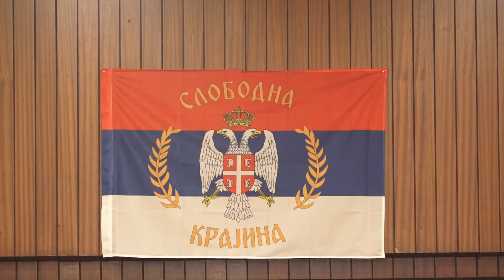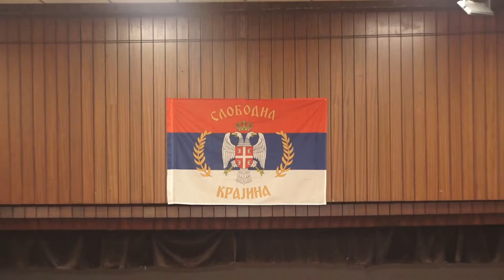Гишка - Хор манастира Пресвете Богородице Тројеручице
Јунак Ђорђе Божовић Гишка дао је свој живот за одбрану Крајине.

Хор манастира Пресвете Богородице Тројеручице је на Свечаној академији поводом 30 година од оснивања Републике Српске Крајине , одржане дана 25. децембра 2021. године у Остружници,  извео ову песму у част палог јунака.

Нека је вечнаја памјат Ђорђу и свима онима који дадоше своје животе у одбрани Крајине.